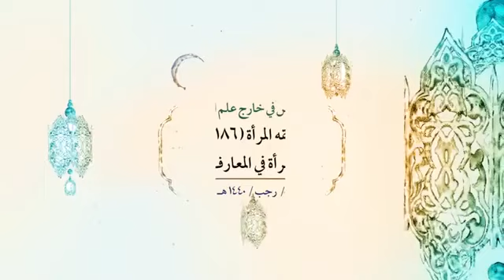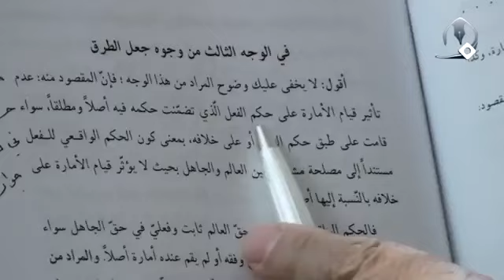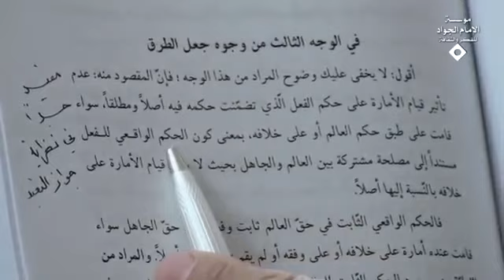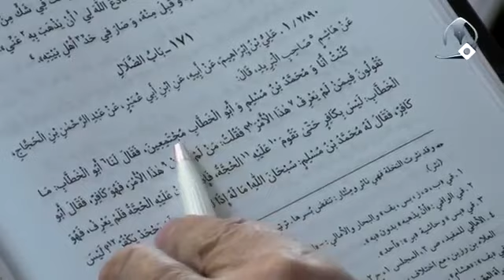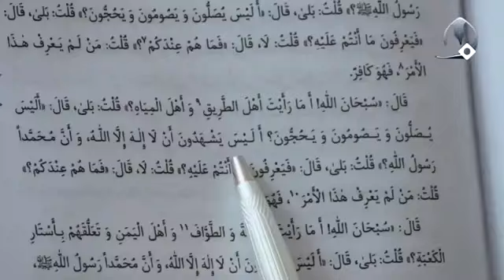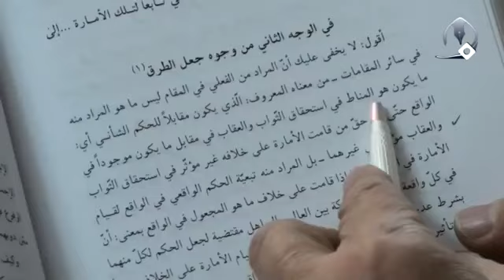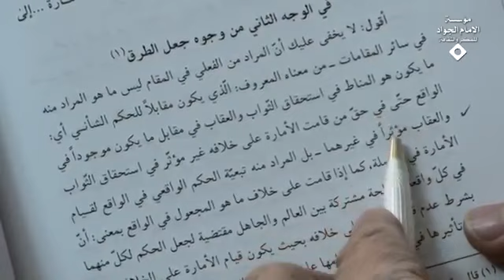الأحكام ليست تابعة للمصالح والمفاسد الواقعية (3) | السيد كمال الحيدري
عنوان الدرس| فقه المرأة (186) هل الاحكام تابعة للمصالح والمفاسد؟ (3)
بالأمس بينا بأنه ما هي النظرية التي نختارها في مقام الثواب والعقاب وقلنا بأن المدار على الدليل وان الدليل إذا أوصل إلى شيء فإنّ المدار عليه في الثواب والعقاب فإذا انقاد الإنسان للدليل فيثاب على ذلك وإن لم ينقد وإن لم يطع مقتضى الدليل فهو معاقب على ذلك.

طبعاً هذا لا يتنافى مع قولنا أنّه يوجد واقع لا بل يوجد واقع افترضوا يوجد هناك واقع أصلاً مرة نقول لا واقع ومرة نقول يوجد واقع ولكن مدار الثواب والعقاب على مطابقة الواقع أو مخالفة الواقع أو مطابقة الدليل ومخالفة الدليل هذا المعنى أيضاً ذكره الشيخ الأنصاري، الشيخ الأنصاري بشكل واضح أشار ولكن ذكر هذا في باب الامارات فقط وهو أنّه كيف يمكن أن نقول أن الامارة إذا خالفت الواقع يثاب الإنسان عليها كما لو عمل بالواقع.

يعني الواقع كان صلاة الظهر وهو دله الدليل في يوم الجمعة على صلاة الجمعة وصلى الجمعة بدل الظهر فالثواب المترتب على الظهر واقعاً هل يحصل عليه الذي قام عنده دليل على الجمعة أو لا يحصل على ذاك الثواب؟ فإن قلت لا يحصل لماذا يجعل لنا الامارة حجة حتى نقع في تفويت المصلحة هذا قبيح على المولى وإن قلت يحصل إذن المدار على ماذا يكون؟ يكون على الامارة على الطريق على الدليل على الحجة ليس إلا، فإذا انقاد يحصل على ثواب المنقاد وإن لم يكن مطابقاً للواقع هسه فإن طابق الواقع أيضاً ولم يكن اختيارياً ذاك بعد لطف من الله، مننه ابتداء الله سبحانه وتعالى يعطيه أجراً إضافياً لا من باب الوعد الإلهي بل من باب المنة واللطف الإلهي ولكنه هو لم يكن قاصداً المطابقة أو هو لا اقل يعتقد المطابقة أساساً كل من أقام دليلاً على شيء هو يعتقد المطابقة للواقع وإلا لو كان يحتمل احتمالاً معتداً به لعدم المطابقة لما آمن به ولما عمل به، متى يعمل به؟ متى يعتقده؟ إذا حصل له ماذا؟ هنا يأتي هذا السؤال:

وهو أنّه هل نحتاج لاعتقاد المطابقة أن يكون يقيناً بالمعنى الأخص أو لا يشترط؟ هسه في إثبات وجود الله نخرج من العمل يعني أنا أقمت دليل على إثبات النبوة هل أن دليلي لابد أن يعطيني يقيناً بالمعنى الأخص رأي، هل يكفي أن يعطيني دليلاً بالمعنى غير الأخص بعبارة أوضح في اليقين بالمعنى الأخص توجد أركان أربعة: اليقين، الجازم، المطابق للواقع، الثابت، هذه أربعة أركان.

هل هذا هو المطلوب أو يكفي أن يكون بثلاثة أركان يعني ماذا؟ يعني يقين جازم مطابق وإن لم يكن ثابتاً هذه اثنين، ثلاثة: أم يكفي اليقين الجازم وإن لم يكن مطابقاً ولم يكن ثابتاً أم لا يشترط هذا جميعاً كما أنا اعتقد، حتى اليقين الجازم لا يشترط إذن ما المطلوب؟ المطلوب التصديق الاطمئناني ما هو التصديق الاطمئناني؟

التصديق الاطمئناني هو الظن المتآخم للعلم يعني ماذا متآخم للعلم؟ يعني أنّه يوجد عقلائياً احتمال الخلاف ولكن يعتني به الإنسان أو لا يعتني؟ لا يعتني ولهذا أي واحد منكم الآن يركب السيارة لو تسأله عندك يقين من هنا إلى عشرة كيلومترات لا يحصل لك اصطدام؟ يقول لا، يقين مئة في المئة يوجد عنده هكذا يقين؟ لا يوجد ولكن يحتمل 95% أن يصل سالم لماذا؟ لأنه يقول عشرين سنة أنا رايح جاي ما صاير لي اصطدام ولكن هذا لا ينفي ذلك الاحتمال الموجود ولكن احتمال يعتد به عقلائياً أو لا يعتد؟ لا يعتد هذا هو الاطمئنان.

فالاطمئنان ليس مئة في المئة الاطمئنان ظن ولكن مخالفته غير عقلائية، حتى الإيمان بوجود الله يكفي التصديق الاطمئناني بعد فضلاً عن النبوة فضلاً عن الإمامة فضلاً عن المعاد سمه ما تشاء، العلم المطلوب طبعاً هذا ما أقوله أنا وإلا الأعلام يقولون لابد أن يحصل له يقين تصديق جازم ثابت مطابق للواقع حتى يحصل الثواب أقول أنا لا هذا المقدار كافي، هذا في بحث نظرية المعرفة الآن ليس بحثنا هذا، وهو أنّه ما هو المطلوب مني حتى أحصّل الثواب؟

لأنه من حقك أن تقول سيدنا أنت تقول يكفي الدليل، الدليل المورث لأي شيء؟ الجواب إذا اورث الدليل الاطمئنان، اطمئنان ما هو لغة؟ يعني سكون النفس، هذا الاطمئنان المنطقي هذا ليس الاطمئنان الكلامي، الاطمئنان الكلامي هذاك فوق الإيمان هذا دون الإيمان هذا بحث معرفي ذاك بحث إيماني، ألم تؤمن؟ قال بلى ولكن ليطمئن قلبي هذا مو ذاك الاطمئنان ذاك بحث آخر لا تخلطون وكثيراً ما يقع الخلط بين الاطمئنان الايماني والاطمئنان المنطقي نحن نتكلم الآن في الاطمئنان المنطقي.

ألا بذكر الله تطمئن القلوب هذا الاطمئنان فوق الإيمان ليس دون الإيمان، وهنا توجد نظريات أفضل من دقق وحقق وتكلم فيها الشيخ الأنصاري، عادةً يمرون عليها مرور الكرام هذه المسألة يعني أن المطلوب ما هو من الإنسان في العقائد فضلاً عن الأمور العملية والأخلاقية.

في الرسائل: في اعتبار الظن في أصول الدين لا اعتبار الظن في الفروع بل أصول الدين يعني التوحيد يقول الأقوال المستفادة من تتبع كلمات العلماء في هذه المسألة من حيث وجوب مطلق المعرفة أو الحاصلة عن خصوص النظر وكفاية الظن مطلقاً أو في الجملة ستة يذكر ستة اتجاهات والأقوال الموجودة ثم يختار نحن من بينها إن شاء الله إذا صار وقت نشرحها في نظرية المعرفة نبين أن المطلوب للإنسان المجلد الأول صفحة 553 إلى صفحة 584 ثلاثين صفحة ولهذا هو في صفحة 580 يقول فهذه أقسام أربعة عشر في هذه المسألة عود يأتي واحد يقول لك بابا مسلّمات يا مسلّمات عزيزي يقول ستة أقوال ثمّ الاحتمالات كم؟ أربعة عشر احتمال.

إذا ياتيك واحد تقول أنا معتقد هذا كيف هذه المسلمات ينكرها فلان كيف يشكك فيها عزيزي والله ليس تشكيك هذا هو البحث أصلاً علم الحصولي هو هذا مراراً كنا نقول الشيخ جوادي هذا لازمه كذا لازمه كذا ما يورث كذا قال انتم تتوقعون من العلم الحصولي ما هو موجود للعلم الحضوري، العلم الحضوري له خصوصية العلم الحصولي أيضاً هكذا. هذه خصوصية العلم الحصولي خلصت القضية.